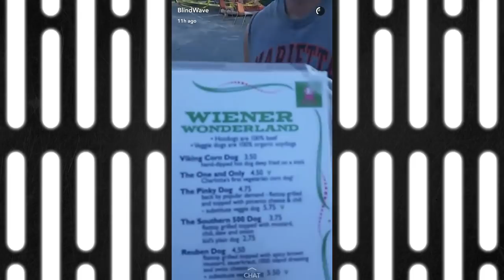Star Wars Celebration RECAP with BLIND WAVE!!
Eric Shane Calvin and Aaron recap their experiences from star wars celebration

Chapter Times:
0:00 – Intro
0:38 – Meeting Wave Riders
2:25 – Driving to Orlando
4:39 – Eating at Pinky’s
7:36 – Back on the Road
8:13 – Waiting for our Room
9:17 – A Rough Start
10:25 – Lining up for the 40th Anniversary Panel
12:47 – Antoine’s Arrival
13:39 – Selfies with Ray Park
17:06 – Still Waiting in Line
18:56 – Sleeping on Concrete
19:22 – DJ Elliot
19:55 – Lightsaber Duels
22:16 – Shane’s Makeshift Pillows
24:41 – Still Trying to Sleep on Concrete
33:06 – Watching the 40th Anniversary Panel
35:17 – Dave Filoni’s Panel
37:09 – Cad Bane vs. Boba Fett Animatic
39:05 – Ian McDiarmid’s Panel
40:36 – Warwick Davis as a Host
43:03 – The Rogue One Music Panel
45:40 – Ray Park’s Panel
49:18 – A Good Night’s Sleep
50:53 – Droids
51:21 – More Wave Riders
53:16 – The Last Jedi Poster
54:00 – Cosplayers
55:58 – Exploring Star Wars Celebration
1:13:08 – Relaxing by the Pool
1:14:17 – Antoine gets Drunk
1:17:36 – Getting Autographs
1:26:39 – Calvin’s Poster
1:36:19 – Like Father, Like Son
1:40:16 – Wave Rider Meetup
1:41:57 – Shane, Aaron and Calvin Crash the 501st Legion Bash
1:44:31 – The Counterfeit Bracelet
1:46:48 – Shane’s Disguise
1:48:13 – Inside the 501st Legion Bash
1:53:02 – Wendy’s and the World’s “Largest” McDonald’s
1:59:28 – Epilogue
2:01:01 – Outro

Agent Jay, Keyboard Junkie, and The Blind Wave Discord Family